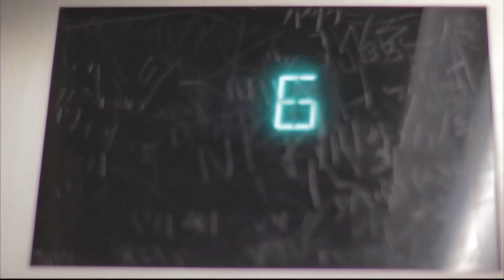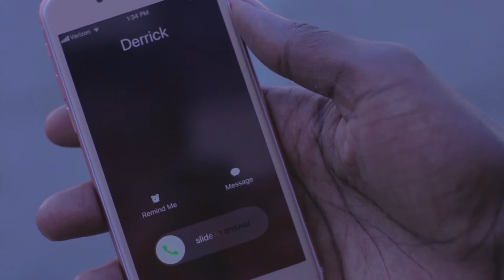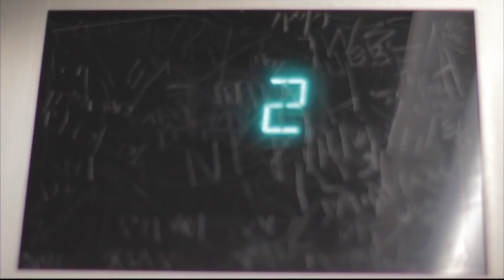WATCH: "Ha Ya"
Short Film Sunday is here. My first short film,  called Ha Ya!

  A young African American named Carter has been given a job opportunity that would make him leave his gang related activities behind him. Unfortunately, he comes across a few obstacles that stand in his way.

Staring: Laquan Copeland, Brian Ellis, and Christian Kitchens.